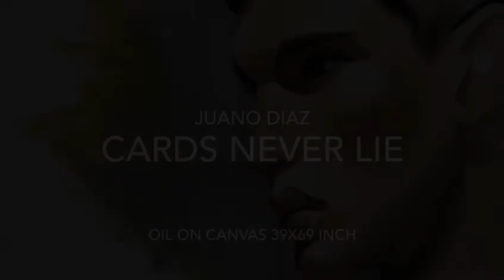Juano Diaz painting.